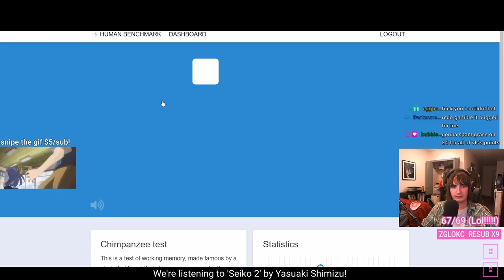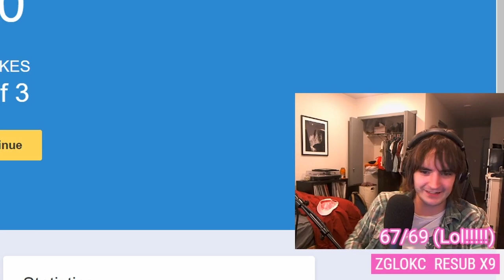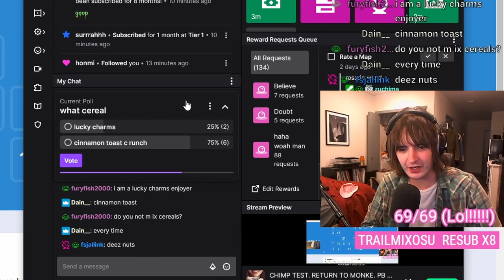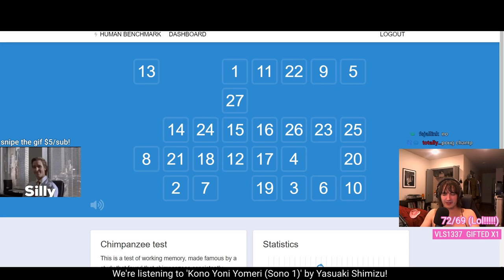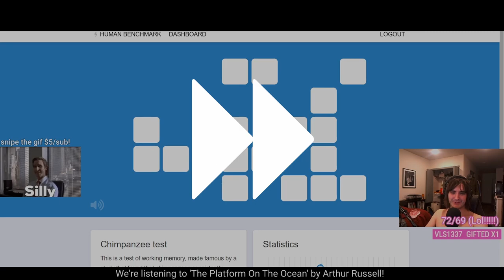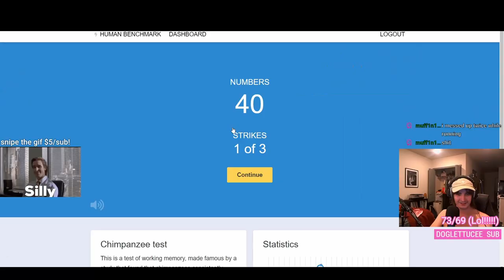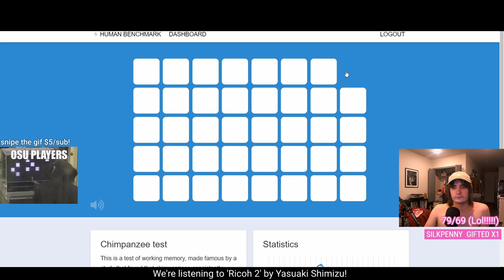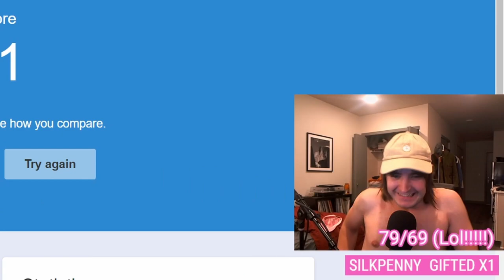MAXING OUT Chimp Test!! (INSANE memory)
Proving once and for all that I am a deranged IQ 200+ freak.